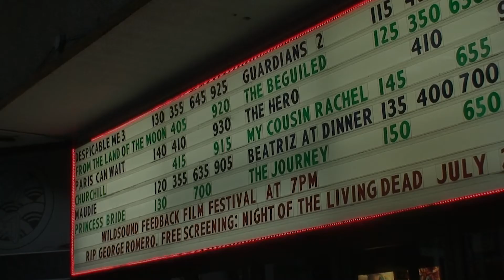A MONSTER CALLED CHARLES Short Film - Audience FEEDBACK from July 2017 Fantasy Festival